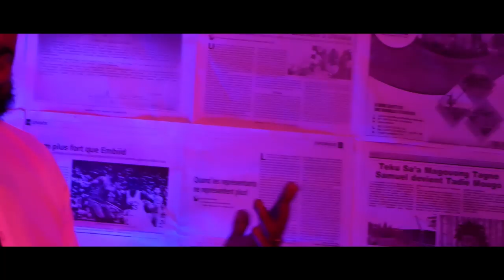PENALTY - BAMILÉKÉ (clip officiel)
Le jeune artiste prometteur Penalty auteur du titre "Djassang" revient sous le  label Wake Up Music avec son nouveau single intitulé "Bamiléké". Le single "Bamiléké" est un véritable hymne à la gloire du peuple bamiléké. Il revisite ainsi les différents préjugés qui entourent cette ethnie au Cameroun avec un brin de sarcasme et d'humour dans le style qui le caractérise.
Directed by Benjamin Ndongo
Prod by Nurfs